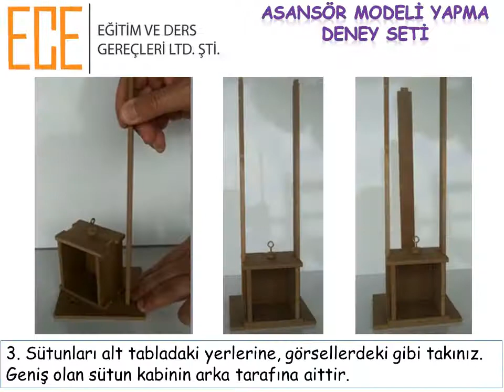ECE ASANSÖR YAPMA DENEY SETİ YERLİ ÜRETİM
BİLGİ: Dikey düzlemde yukarı aşağı hareket eden, insan, yük vb taşıyan asansörün çalışma sisteminde hareket kontrol devresiyle  yönetilen motor her iki yöne dönerek dişliler ve halat yardımıyla kabinin yukarı aşağı taşınmasını sağlar.